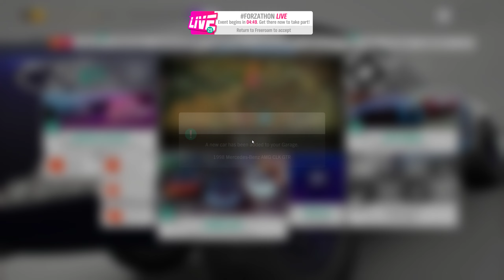Forza Horizon 4 - Series 41 - Spring Playground Games - With Tune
Using The 1980 Renault 5 Turbo Forza Edition
1986 Hoonigan Ford RS200 Evolution - Paint Share Code: 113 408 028
1973 Ford Capri RS3100 Forza Edition - Paint Share Code: 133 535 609